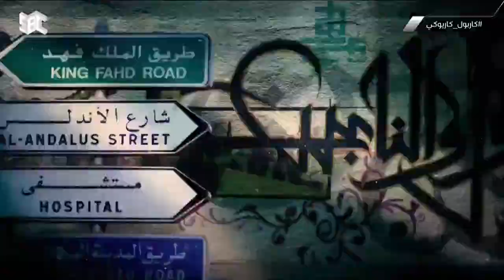تجربة الفنانة حلا الترك والفنانة أروى للكرك.